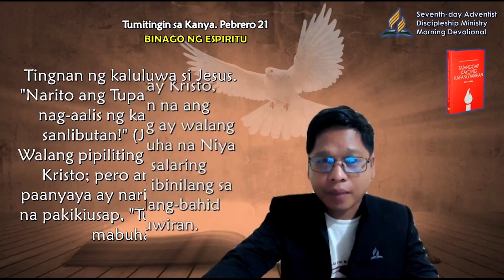Feb. 21, Tumitingin sa Kanya